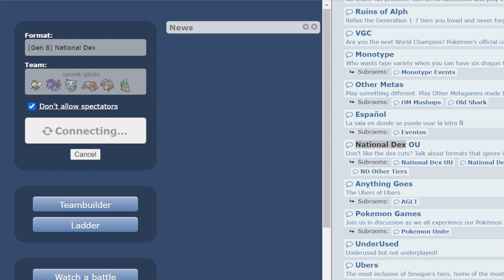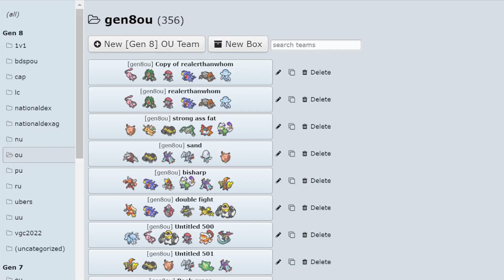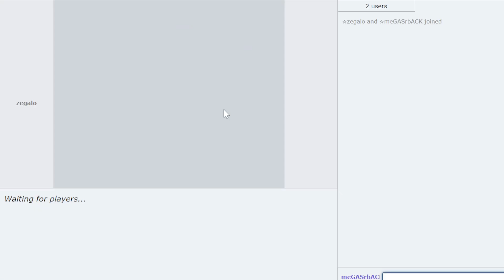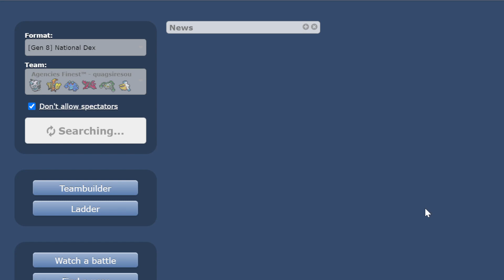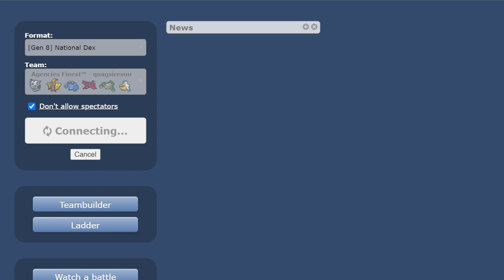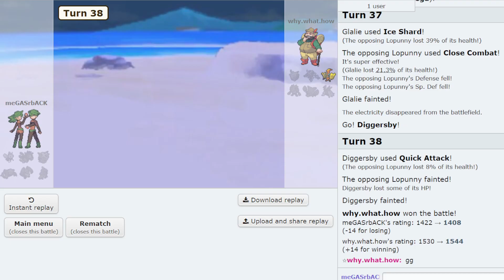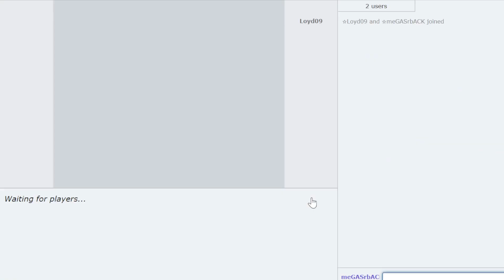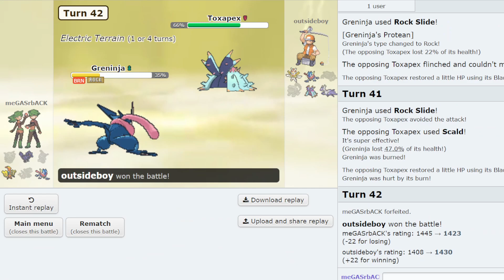EXPLOSION MEGA GLALIE IS BROKEN! MEGAS TO HIGH LADDER #2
A Competitive Pokemon Showdown Laddering series featuring PokeaimMD and Thunderblunder777! Where they will climb with Megas!In this series Joey and Blunder will try to climb the Pokemon Sword and Shield National Dex OU ladder on Pokemon Showdown, attempting to reach high ladder with Mega Pokemon on every single team! Welcome our second mega, Mega Glalie! Hope you all enjoy the Pokemon Sword and Shield Showdown live!